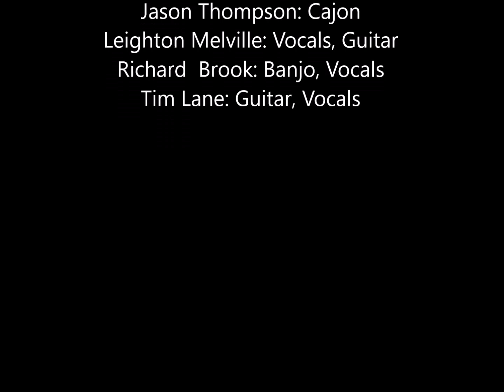The Shores of Old Blighty (Graeme Miles cover)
Live recording of The Punch House performing The Shores of Old Blighty by Graeme Miles at the Locks Inn, Geldeston, Norfolk, July 2018 with photo montage video.